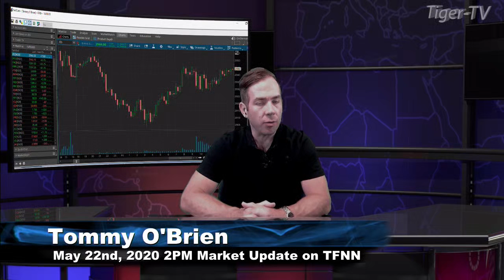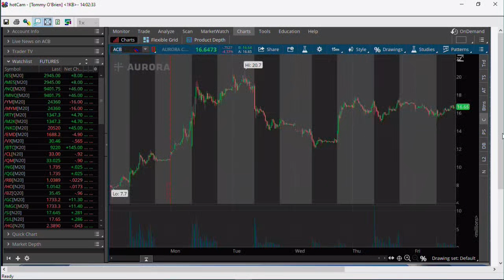May 22nd, 2PM Market Update on TFNN - 2020